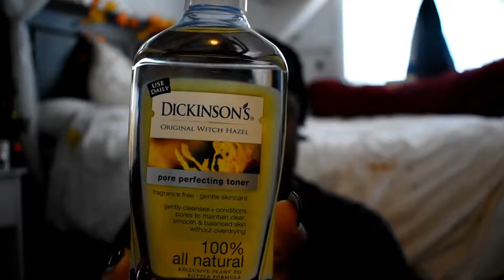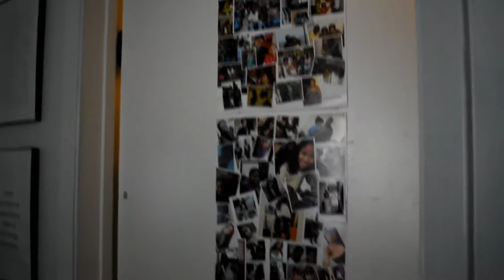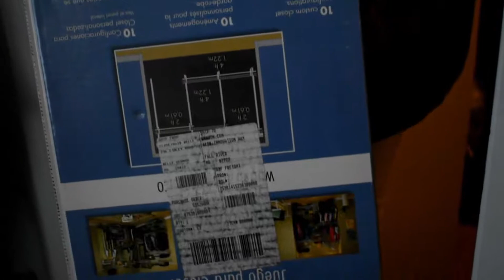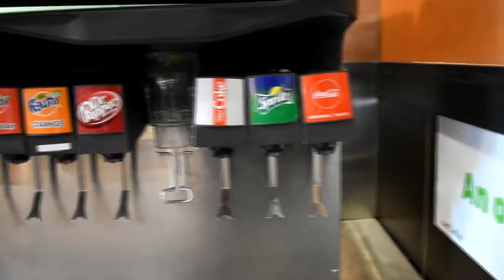Get Ready to Vlogmas with NaturallyFabie | 10 Days of Vlogmas Ep 1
Hey Lovies,
Welcome to Vlogmas with me!!! Hope you guys can stick it out with me,  I highly appreciate it xD

►LYFT first ride free: FABIE50128

First: Nikon D3400
  ►Lens: 18-55mm

Edit program: Filmora